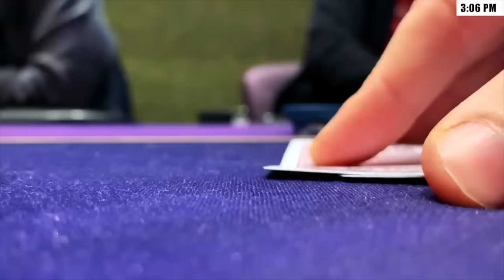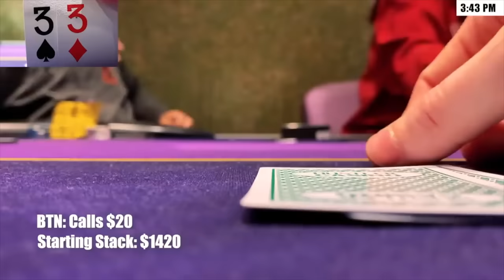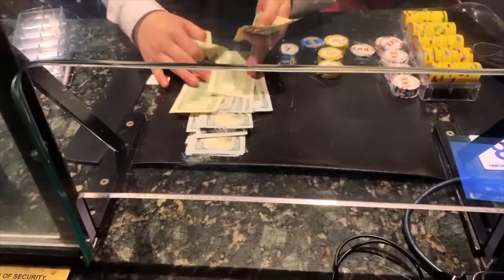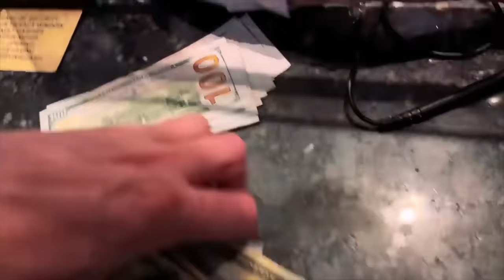QUADS And ACES Twice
UPCOMING EVENTS:
Playground MUG (Montreal, CAN): Me, Andrew, and Rampage will be hosting a MUG on October 25th as part of a WPT Global tournament series. We'll be playing 2/5 NL from 1pm to 6pm.

Best Bet MUG (Jacksonville, FL): Andrew and I are hosting a MUG on Nov 9th as part of the WPT Main Tour stop at Best Bet. We'll be playing 2/5 NL. The time is TBD.

WPT World Championship MUG @ Wynn Las Vegas: December 1st Meet up game to kick off the series. Phil Ivey, the entire WPT family, and many more will be in attendance.